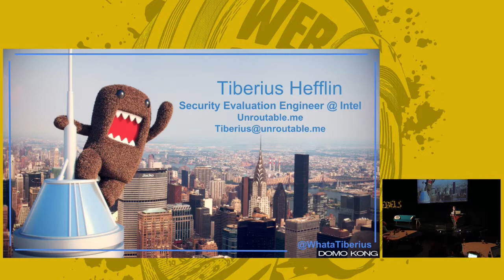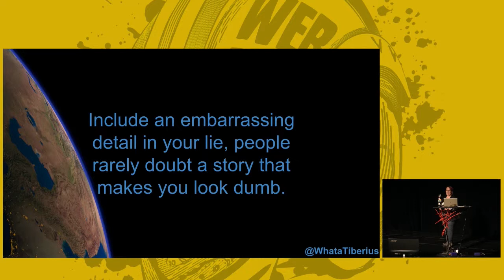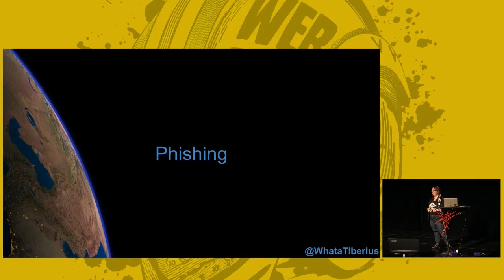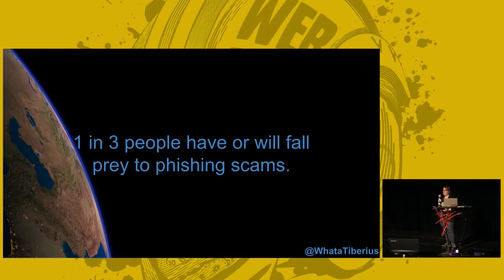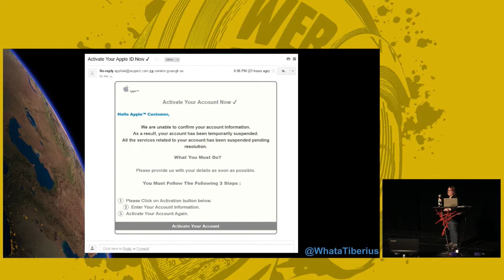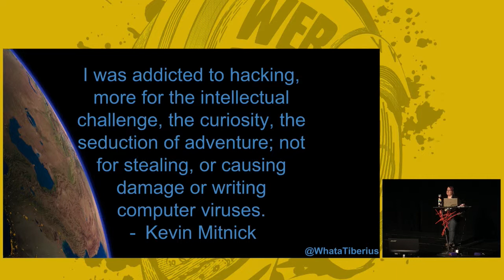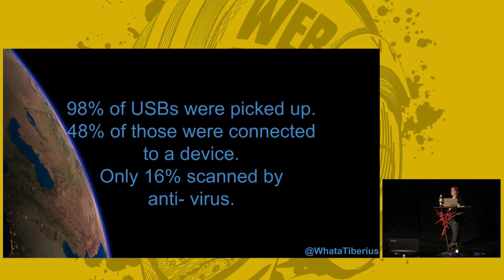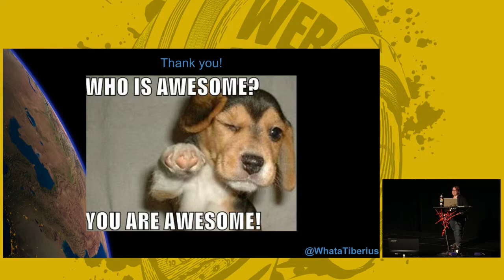Web Rebels 2017 – Tiberius Hefflin – Security Starts With You: Social Engineering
SECURITY STARTS WITH YOU: SOCIAL ENGINEERING

Virus? There’s an app for that. Malware? There’s an app for that. Social engineering? It’s a little more complicated.

Aimed at average users who could be targeted by such an attack, I will look at the tools of social engineering, how to avoid them & why companies fail to prep employees for attacks.

TIBERIUS HEFFLIN

Tibbs recently graduated from the University of West of Scotland with a degree in computer security. She has relocated to Portland, OR, where she evangelizes for privacy and security while doing security assurance work for Portland General Electric.

She is passionate about encouraging small children to take the plunge into STEM and about laughing at cats on the internet.